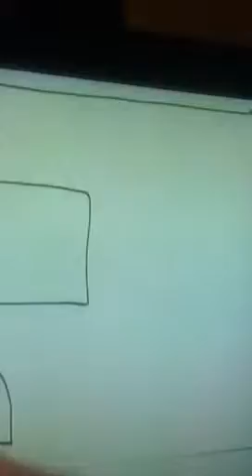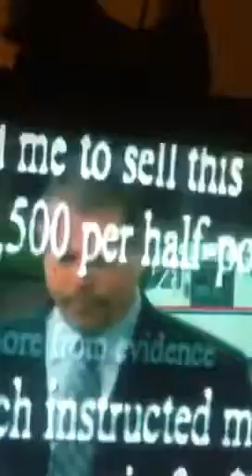A story to be told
Srlunch guy charged